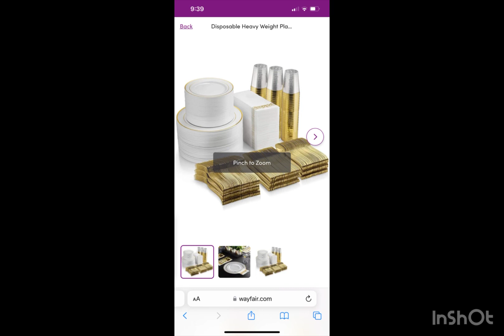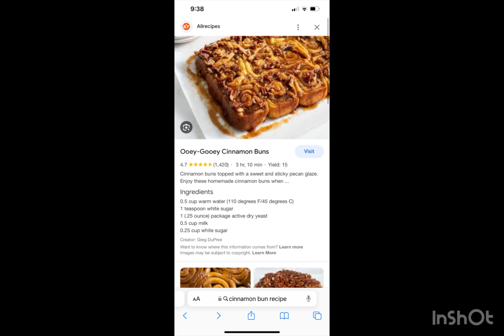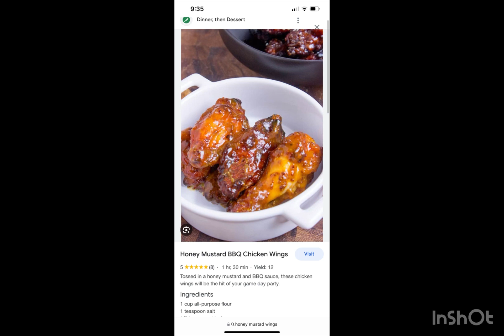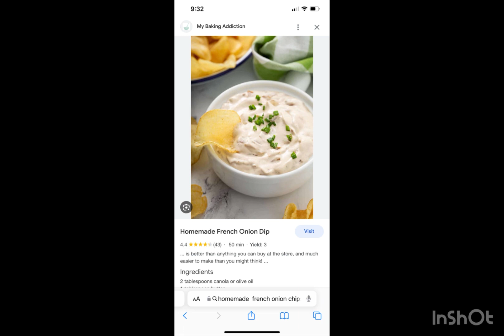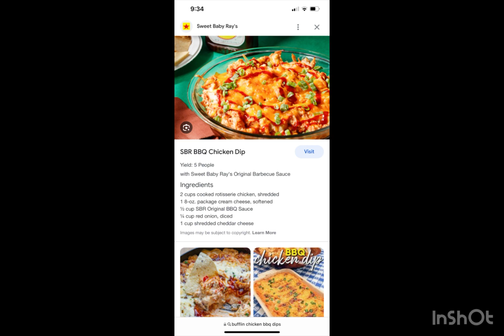How we going be at Christmas part 7